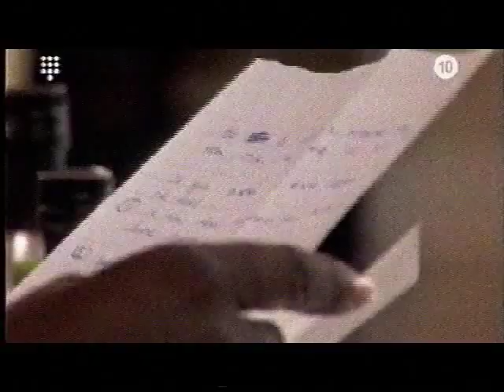De Gouden Kooi 2006 aflevering | Talpa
De Gouden Kooi was een Nederlands televisieprogramma waarin een groep kandidaten langdurig in een luxe villa werd opgesloten. De laatst overgebleven kandidaat kon die villa winnen. Deelnemers konden afvallen doordat ze werden weggepest, om een persoonlijke reden, of doordat ze werden weggestemd door hun medespelers of door het publiek.

Het realityprogramma is ontwikkeld door John de Mol in 1997. Het programma telde 1 seizoen, dat liep van 2006 tot mei 2008. Oorspronkelijk was het te zien op de Nederlandse zender Tien (voorheen Talpa). Na het opheffen van Tien werd het op RTL 5 uitgezonden. Op 22 mei 2008 werd de finale uitgezonden. Deze werd gewonnen door Jaap Amesz.